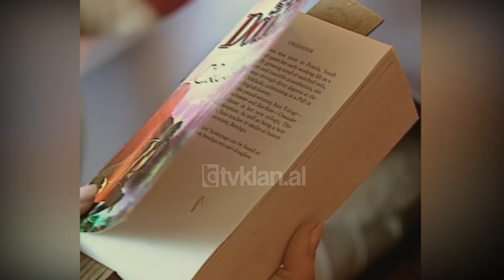Intervistë me Leka Zogu I (6 Mars 2004)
Emigrant në shtëpinë e tij. Prej dy vitesh trashëgimtari i mbretit endet sa në një banesë në tjetrën me qira. Në katër vila njihet pronar, por të gjitha janë në inventar të shtetit.

Jemi në oborrin mbretëror në Vilën 26, 13 kilometra larg kryeqytetit ku familja Zog bën një jetë të thjeshtë për një mbret, pa shumë oborrtar, por që meriton vëmendje nga shteti.

Jeta brenda saj është aktive, 10 njerëz janë në shërbim të Lekës, stafi i punës, kuzhina dhe rojet. Por më besnikët e të pandryshuarit janë 5 qentë e racës bokser.

Çifti i parë i tyre është dhuruar nga mbretëresha bashkëshortit të saj lekës në vitin 1975 për dasmën në Spanjë. Shtëpia nuk i ngjan aspak asaj në Afrikën e jugut për nga madhësia, por Leka këtu ndihet mirë, është në dheun mëmë.

Leka Zogu I: “Vendi është  shumë i bukur, por shtëpia nuk është e përshtatshme, është një shtëpi me qira, nuk mund të bëjmë atë që dëshirojmë me bë, është e zorshme për zonjën e shtëpisë, mbretnesha që t’baj. Edhe këtë sallon që e ka heq pak.  Hala plaçkat i kemi nëpër valixhe se  nuk dimë se kur do të lëvizim nga nji9 vend në tjetër. Do të shpresofsha se do na vij rasti që të kemi një pasuri tonë që është në Tiranë. Unë nga natyra e kam qejf jashtë qendrës së qytetit për arsye personale”.

Gazetarja: Gatimi është një pjesë më vete, çfarë pëlqeni, gjithmonë gatimet janë shqiptare apo diçka e huazuar nga vendet ku ju keni qenë shëtitës?

Leka Zogu I: “Të dyja kemi gatime shqiptare, siç kemi dhe gatime nga Franca nga Spanja, lloj-lloj”.

Edhe mbretërit kurohen. Ai ka dalë nga një operacion dhe tashmë do të kurojë edhe vendin. Trashëgimtari Leka lexon mjaft dhe ka  një bibliotekë të pasur , ndjek gjithçka dhe është i informuar për situatën në vend.

Leka Zogu I: “Kam një shqetësim shumë të madh dhe kuptohet në situatën e popullatës që po vuan në një mënyrë të jashtëzakonshme edhe për bukë edhe për fuqinë energjike. Këtu nuk ka hala një rivlerësim as të Kuvendit, Parlamentit Shqiptar”.

Ndërsa princi ka miqësi me të gjithë, me artistë dhe mëson gjithçka mbi atdheun e të atit. Përveç shqipes atij i duhet të përballet edhe me një përgatitje për në shkollë të lartë.

Leka Zogu II: “Shpresoj se do të vazhdojë një shkollë. Unë s’mund të them përkohësisht por unë po përgatitem dhe shpresoj se...Përditshëm po lexoj e vazhdoj letërsinë dhe gjuhën shqipe, të jem pak më i avancuar. Jam duke studiuar poezi, letërsi të  ndryshme, librat”.

Shumica e orendive qëndrojnë të mbyllura nëpër sëndyqe pasi nuk dihet lëvizja e radhës.  Mbase mbiemri Zog që ka flatra i bënë të shtegtojnë.

Shqipëria nuk është monarki por ka një mbret që e kërkoi koha dhe historia  të jetë.

Mbreti nuk është kurora apo poltron, por një njeri. Eventit fjala mbret dhe princ i jep fisnikërinë dhe vjetërsinë që ka nevojë ky vend./tvklan.al